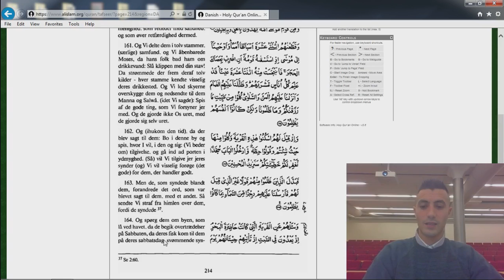027 Koranen Oversat på Dansk - Højderne Vers 160-164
Oplæsning af Højdernes kapitel vers 160-164